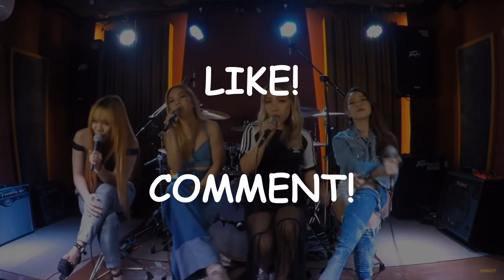4TH IMPACT No Tears Left To Cry Reaction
The girls were amazing as always.